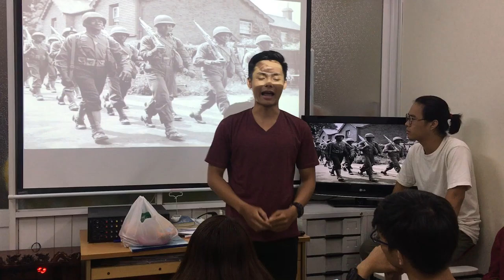How we practice speaking English – Black Panther by Khang